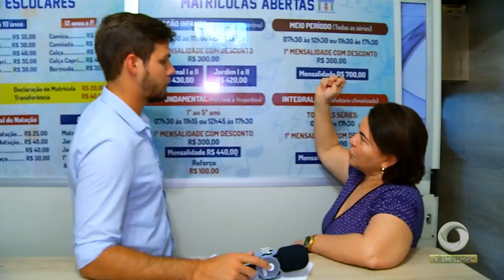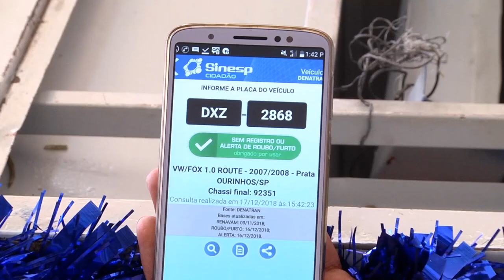Boletim Em Tempo (18.12.2018) Manhã